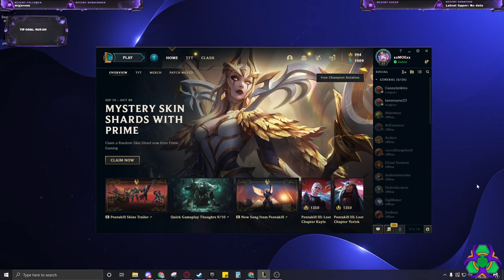LoL Morgan Gameplay (First set back abridged)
Join me as I play League of Legends with Ace(Windrunner), and Freebird as I learn to play again! We struggled through a few matches until we finally BREAK THROUGH! We find out a lot about ourselves, our enemies, and more importantly we found out our combined dislike of BRAND!

Also please join us at our brand new discord community